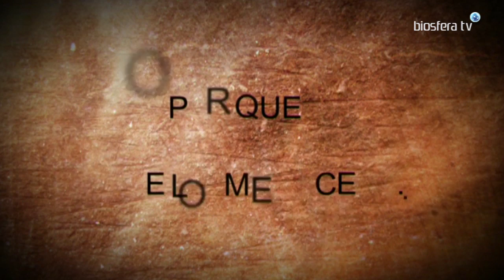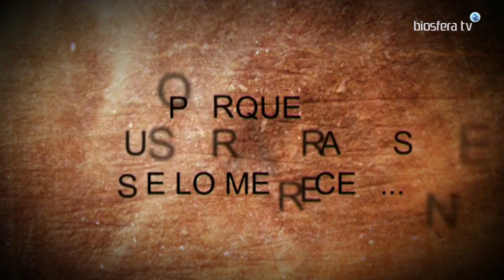De Pura Cepa 82º Manuel Morales 2016